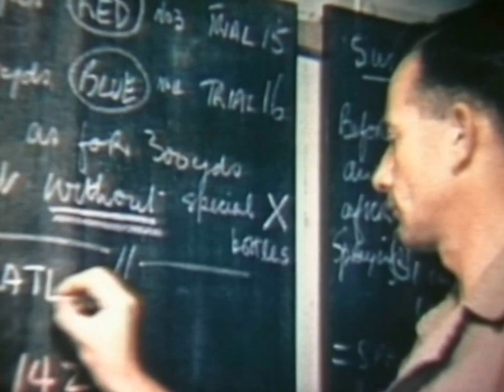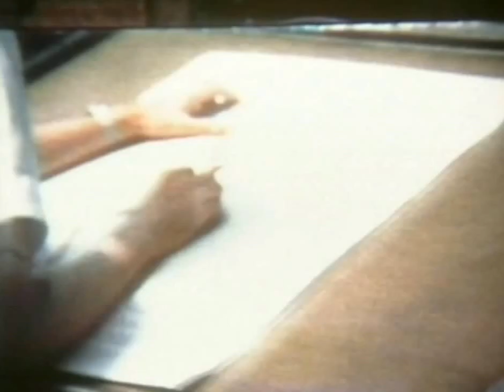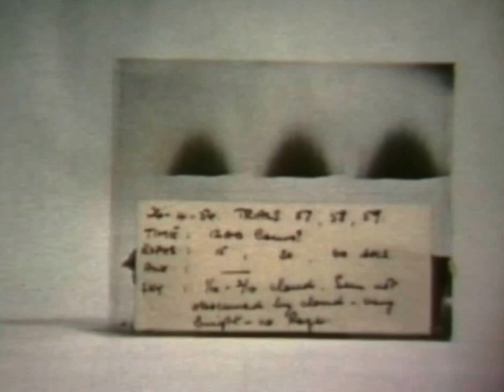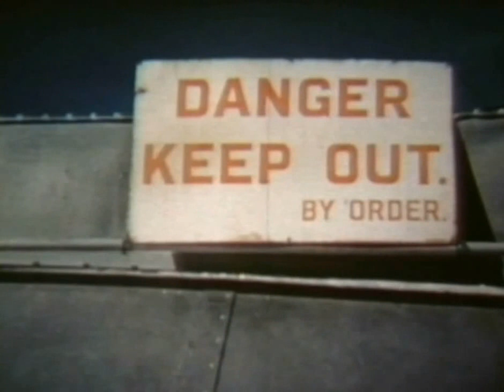Operation Ozone 1954 - UK Biological Warfare Field Trials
It is important to recognise that this film of the Operation OZONE Biological Warfare experiments should be watched together with the film Operation CAULDRON 1952, as CAULDRON shows the experimental procedure used in OZONE in greater detail. Operation CAULDRON

Operation OZONE was a series of open air Biological Warfare (BW) experiments, conducted in the Bahamas during 1954, by the UK Microbiological Research Department, Porton Down.

As with the previous Op CAULDRON BW field trials, conducted during 1952 off the coast of the Isle of Lewis, Scotland, the control centre and scientific laboratory were housed on HMS BEN LOMOND.

The field trials target was a converted section of a WW2 Mulberry Harbour pontoon. This pontoon contained the air-sampling gear and captive animals (guinea pigs and mice), which were housed on the deck, awaiting exposure to the Biological Warfare agents.

The trials procedure was almost identical to that used on the earlier Operation CAULDRON field trials, although unlike CAULDRON, Op OZONE did not use monkeys as test subjects.

The Biological Warfare agents tested during Operation OZONE were:

Brucella suis (codename: US)

Francisella tularense (codename: UL)

Venezuelan equine encephalomyelitis (codename: NU)

A Biological Warfare simulant was also used as a tracer- Bacillus globigii

The BW agents were disseminated in a number of ways: a B/E1 experimental unit bomb, and E61 R4 bomb, a Large output Collison spray, a HARNESS type spray.

Spraying began on 22 February, 1954 and finished on 29 May 1954. Declassified documents reveal that 93 separate Biological Warfare field trials were undertaken during this time.